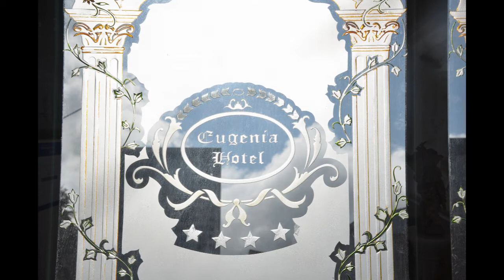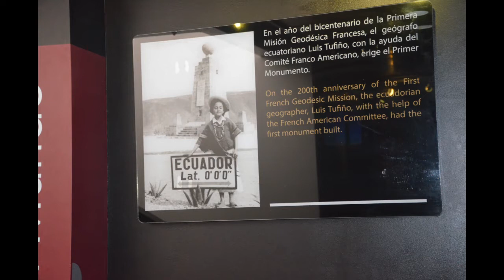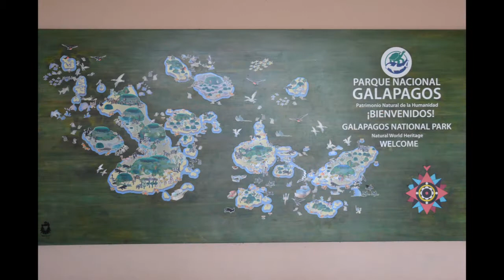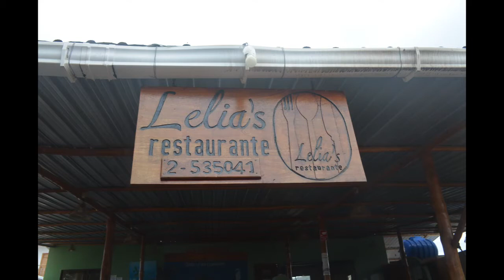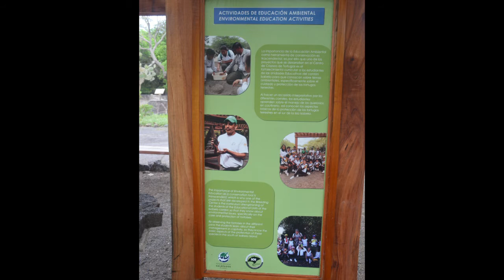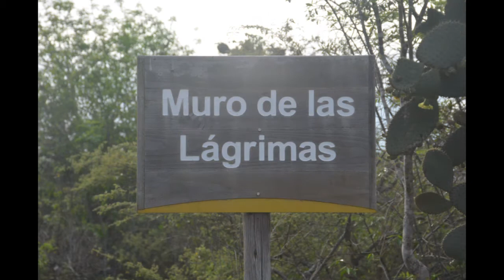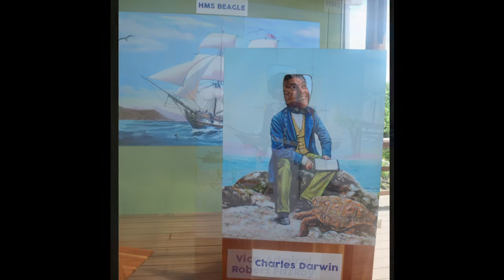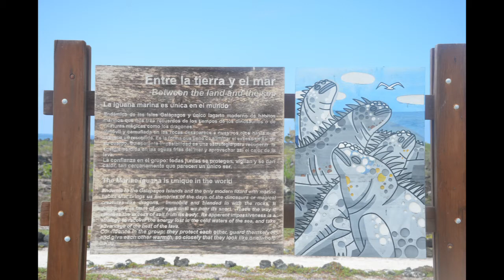Voyage aux Galapagos